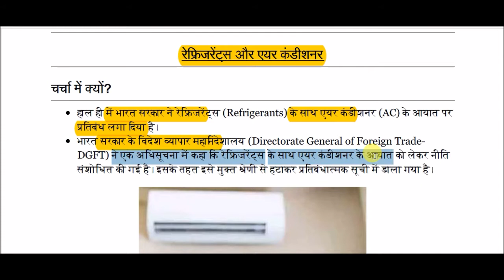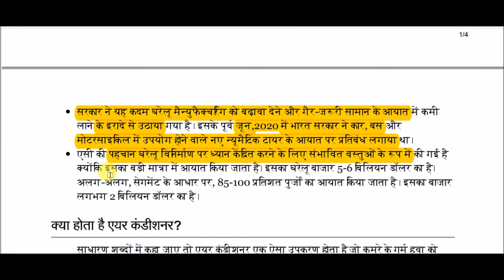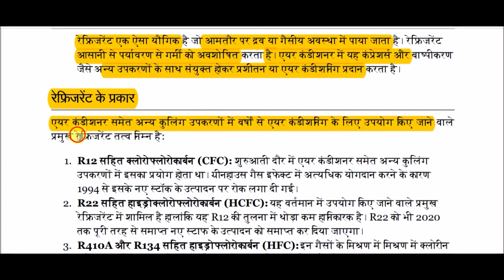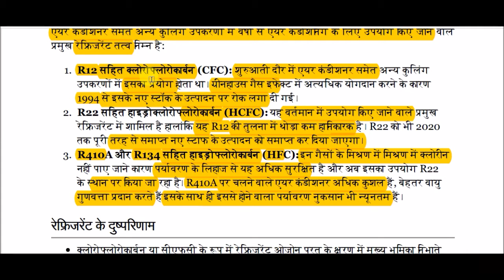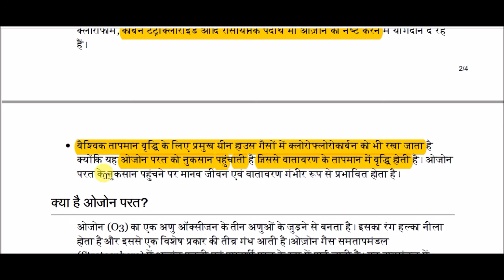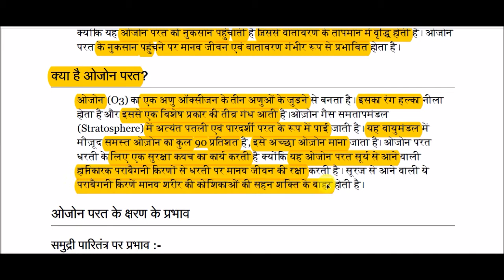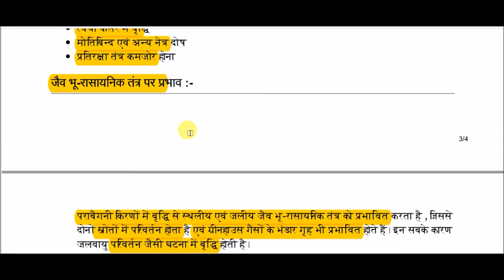रेफ्रिजरेंट्स और एयर कंडीशनर || Refrigerants & Air Conditioners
Refrigerants & Air Conditioners for All Competitive Exams like SSC, Railway, IB, Bank, UPSC, BPSC, MPSC, PCS, etc.